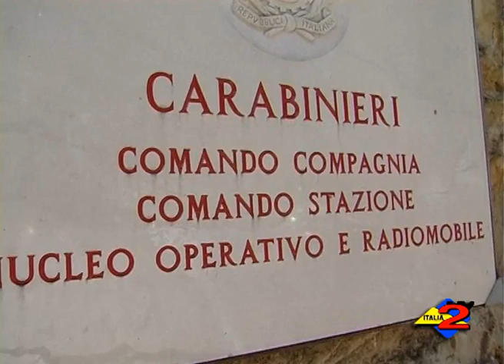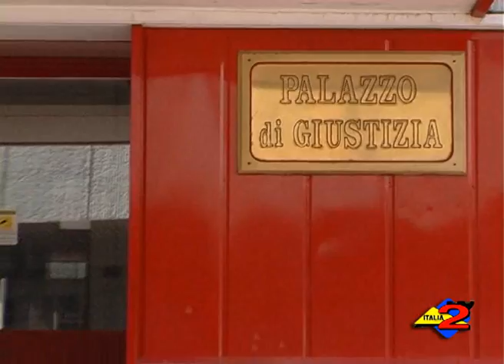Polla (SA): operazione "Eredità". Ieri, l'udienza di convalida per due dei tre arrestati.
Polla (SA): operazione "Eredità". Ieri, l'udienza di convalida per due dei tre arrestati. 23/01/2013.